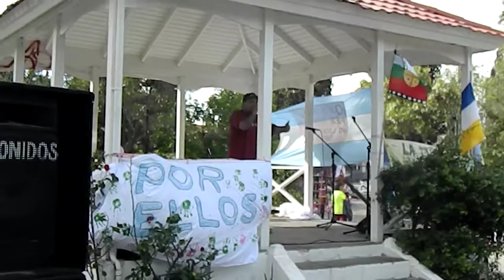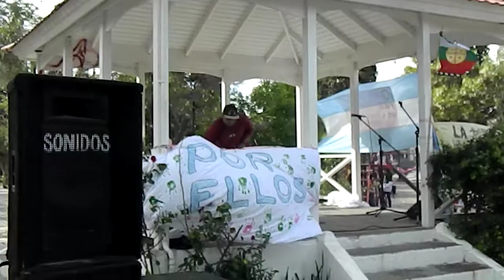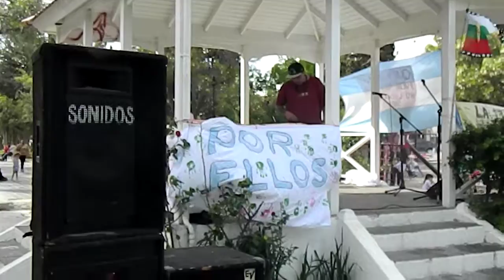ENCUENTRO AGUA VIDA 5 DE NOVIEMBRE 2016 (6)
Autoconvocados por el agua Cuenca del Senguer